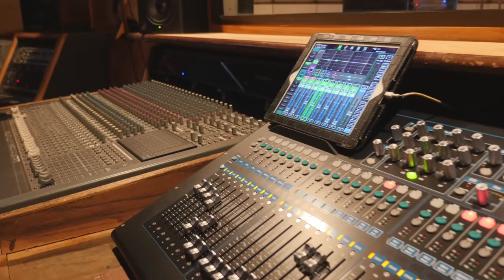Painter Loops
A Music, and Video Production Space